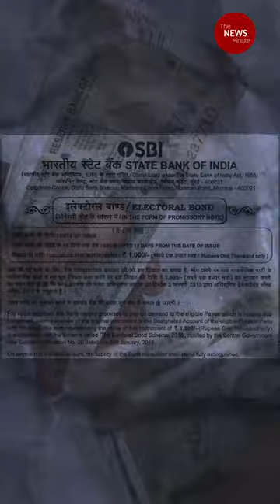BJP’s Electoral Bond lies exposed | Let Me Explain with Pooja Prasanna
LokSabhaElections2024 | You choose who forms the government. You also choose who you trust to help you make an informed decision. Help us empower you.

Pick a project you want and power @newslaundry and @thenewsminute's election coverage.

In this week’s LetMeExplain, Pooja Prasanna presents facts to expose Amit Shah’s lies on the ElectoralBondsCase. Catch the new episode on Friday!